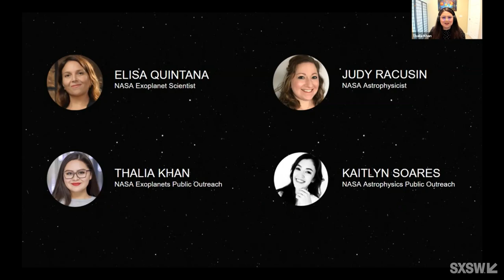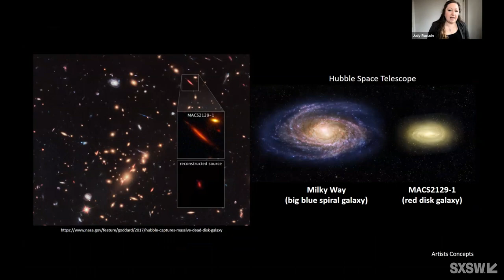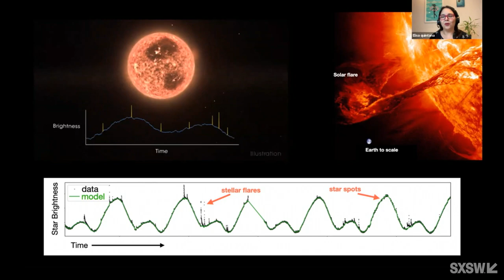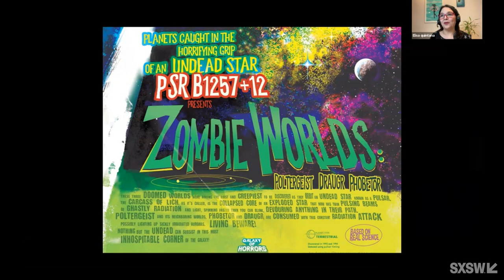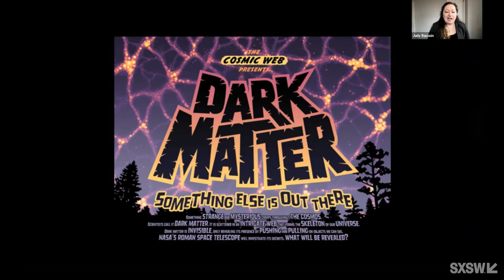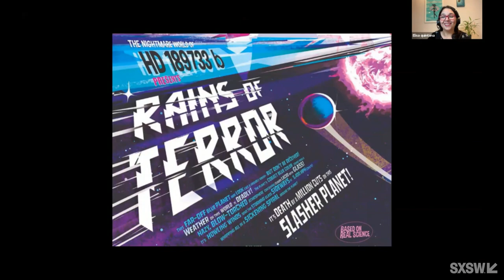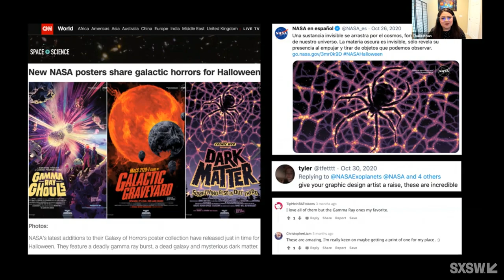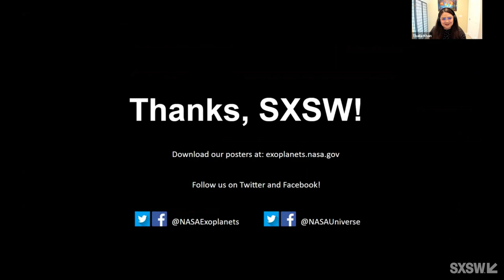We Live in a Universe of Horrors | SXSW 2021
There are many deadly and mysterious phenomena in the universe — from powerful gamma ray bursts and invisible dark matter, to exoplanets (planets outside our solar system) that literally rain glass. Join NASA scientists and communicators in a panel discussion about some of the real and terrifying marvels beyond our solar system. They will expose some of the dangers lurking in the darkness of space and reveal the process of communicating these chilling phenomena by intersecting science and visual arts.